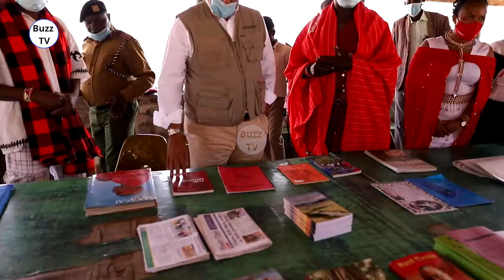Olergesaille Village awarded best tourism village by the Word Tourism Organisation